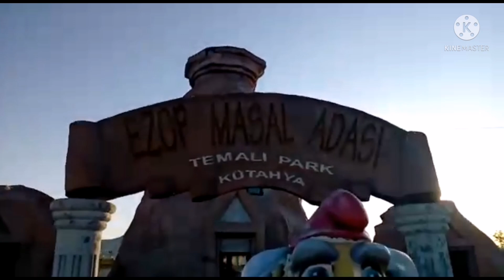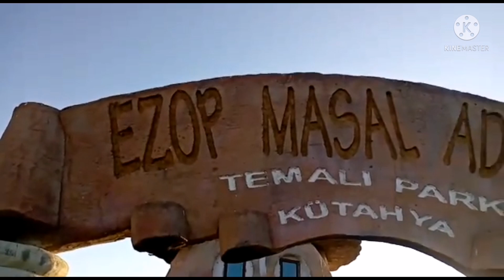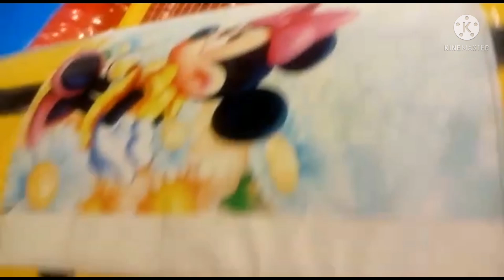فلوق مع أطفالي في بارك şahzede barkı